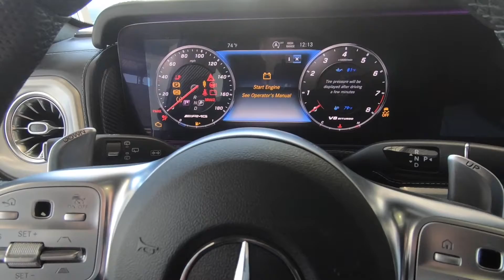2020 Mercedes-Benz AMG G63 FOR SALE At Mercedes-Benz of Shreveport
This clean 2020 Mercedes-Benz AMG G63 is waiting for you in the showroom at Mercedes-Benz of Shreveport. Call or stop by soon!